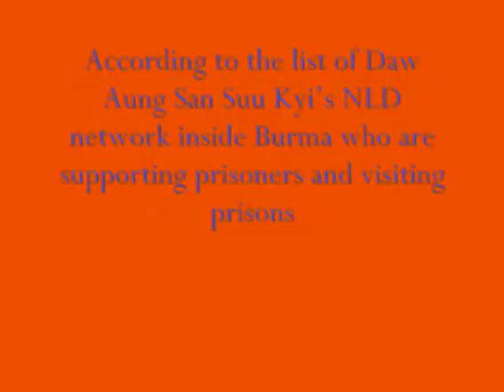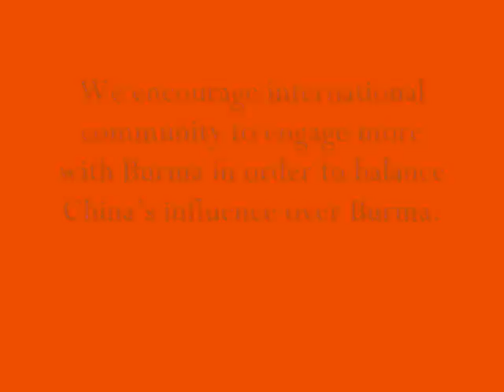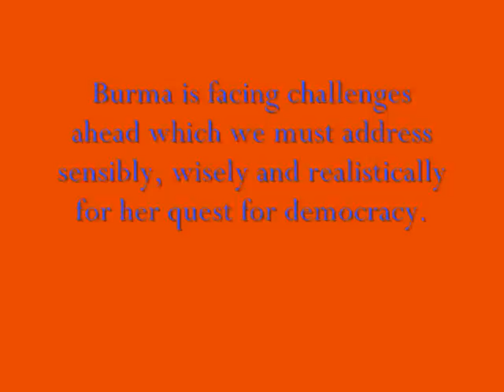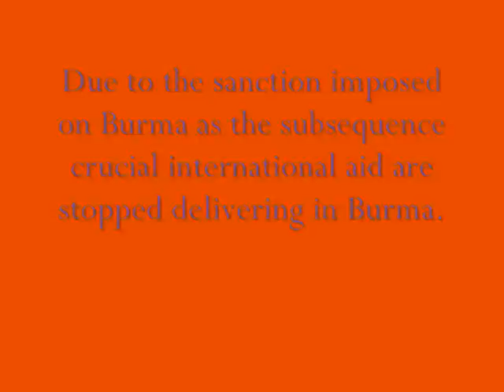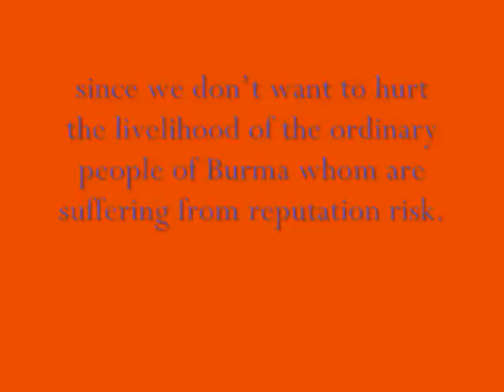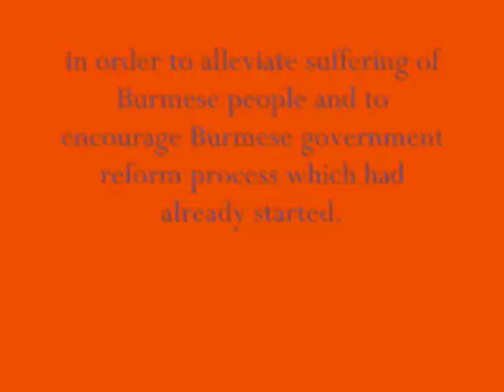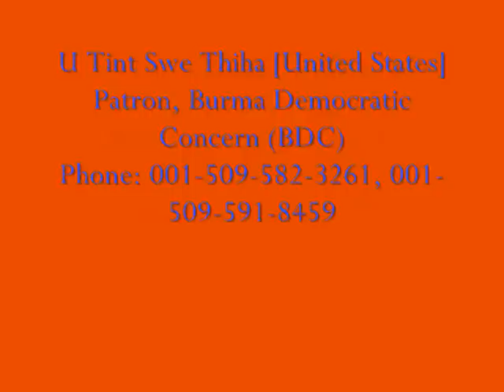lifting burma sanction is yadanar bon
Burma Democratic Concern (BDC): Let's work together building a peaceful and prosperous Burma

21 September 2012

Burma Democratic Concern (BDC) fully supports Daw Aung San Suu Kyi calls for easing of sanction on Burma.

Daw Aung San Suu Kyi said that—

"I do not think that we need to cling on to sanctions unnecessarily, because I want our people to be responsible for their own destiny and not to depend too much on external props. I do not think we should depend on U.S. sanctions to keep up the momentum of our new democracy. We have got to work at it ourselves. There are very many other ways in which the United States can help us to achieve our democratic ends."

Burma Democratic Concern (BDC) truly believes that responsible investment and tourism are important parts to develop Burma economy and eradicating poverty. Currently Burma is trying to move forward from the shadow of military dictatorship. We got to do a lot more. Burma must educate our children with knowledge, technology and employable skills while ensures teaching humanitarian caring, humanity values and human development.

We truly believe that democracy friendly; human rights friendly and environmentally friendly investment will significantly boost the welfare of the Burmese people. Burmese citizens will have the benefits of increased investment which can bring technology, skills, knowledge and democratic values. But at the same time, we must work hard to end the corruption, inflation, economics monopoly, cronyism, exploitation and destruction of the environment and forests.

Burma democratic Concern (BDC) supports international community engaging with Burma in order to effectively promote political, civil, democratic and economic freedom in Burma. We welcome tourists visiting Burma so as to promote ordinary Burmese people engaging with people from around the world. Burma needs technology and financial assistance from international community to help rebuilding the nation after five decades of isolation and economics mismanagement.

Burma needs more humanitarian assistance and development aid inside Burma. Due to the reputation risk, Burma receives less foreign aid money than any country in Southeast Asia in the past. Particularly international community must remove all sanctions that block technical assistance in health and social welfare.

Restrictions imposed by western countries prohibit assistance from reaching any member of the government because of which prohibit providing any assistance such as even providing training to teachers and health workers. In particular, we call for more assistance and international investment in education, social and health care in Burma. We want International Monetary Fund (IMF), World Bank (WB) and the Asian Development Bank (ADB) help tackling poverty in Burma.

Recently, the European Union plans to further ease sanctions on Burma which would open up EU markets for Burmese goods. The EU would remove tariffs and quotas, reinstating the Generalised System of Preferences (GSP).

Burma Democratic Concern (BDC) welcomes EU Commission proposal to restore GSP status for Burma.

EU said that since "Trade is fundamental to supporting political stability and the EU's trade preferences mean we will give this reform-minded country priority access to the world's largest market. That said, we will continue to engage with Myanmar/Burma to encourage continued progress on all fronts."

They are the positive sides.

But at the same time, in Kachin state, the fighting between Burmese Central Government and Kachin National Organisation is still continue.

Burma Democratic Concern (BDC) calls for both Burmese Central Government and Kachin National Organisation to do everything you can to achieve peace realities in Kachin state, Burma.

Addition, due to the porous border and due to the corruption of Burma immigration officials, in Arakan state, illegal immigration is the big challenge for all the people of Burma. Even recently, the communal violence broke out between the indigenous Arakan people and foreigner illegal immigrant Bengalis.

Burma Democratic Concern (BDC) would like to call for all the people of Burma to remain vigilant the challenges ahead we are facing and we would like to call for all the people working together building a peaceful and prosperous Burma.